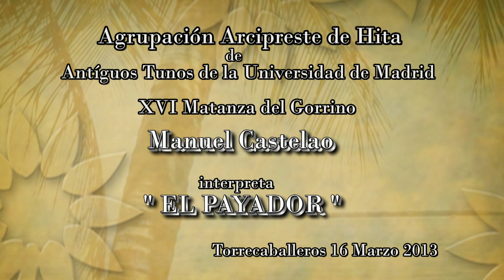MATANZA 2013 PAYADOR CASTELAO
Agrupación Arcipreste de Hita. Matanza del Gorrino 2013. Torrecaballeros 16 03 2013.
Manolo Castelao canta "El Payador".